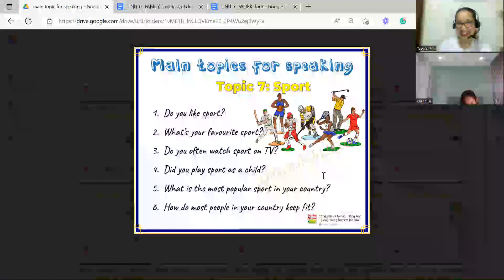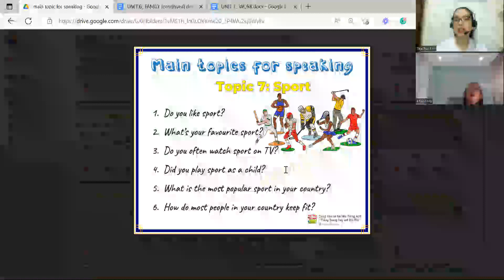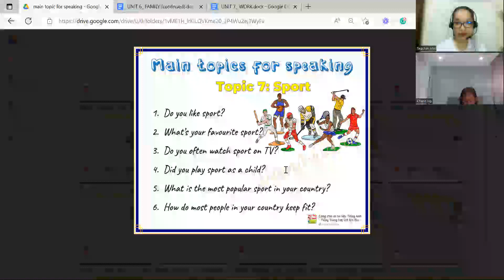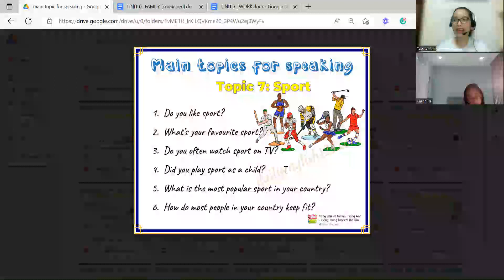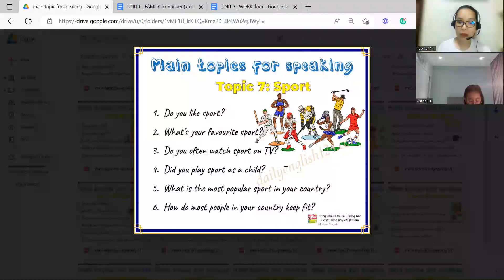Học Tiếng Anh Cùng Ms Ann Tagalog - speaking